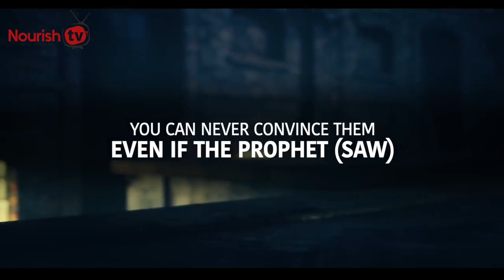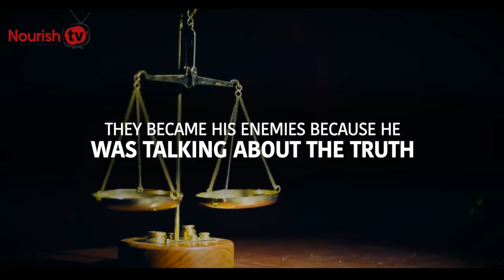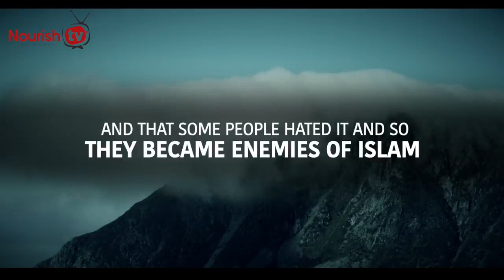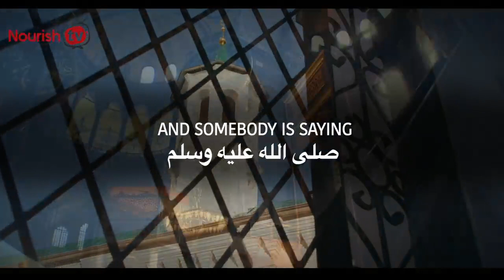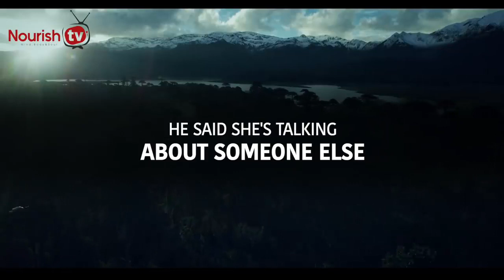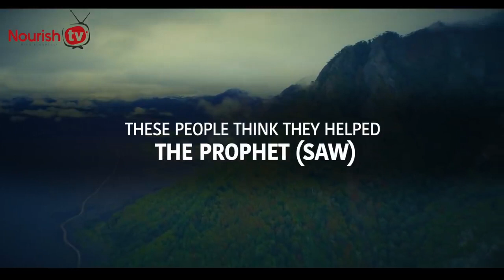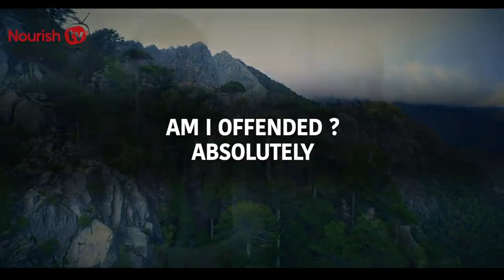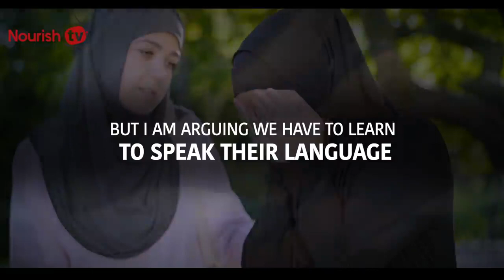[⛔Warning⛔] DO NOT FALL INTO THEIR TRAPS-BE MATURE AND DO NOT RESPOND WHEN THE 🦮🐕s BARK